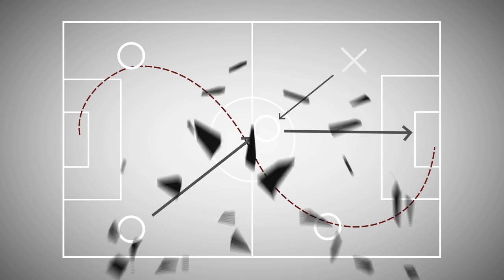Jugadas de la Semana - Ep.81